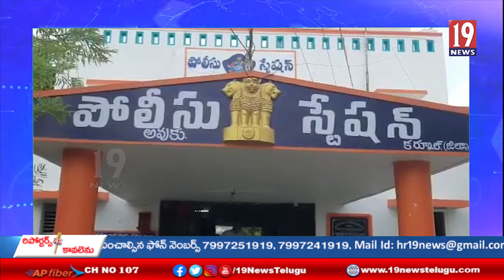అవుకు మండలంలో నాటుసారా స్థావరాలపై పోలీసుల దాడులు- కర్నూలు జిల్లా